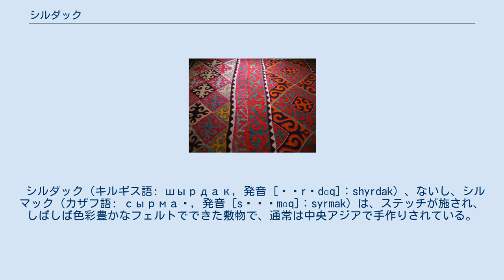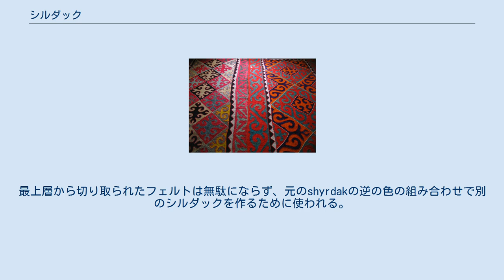シルダック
キルギスのアクシ地区 (Aksy District) のある家庭で、床に敷かれているシルダック。
 シルダック（キルギス語: шырдак, 発音 [ʃɯrˈdɑq]：shyrdak）、ないし、シルマック（カザフ語: сырмақ, 発音 [səɾˈmɑq]：syrmak）は、ステッチが施され、しばしば色彩豊かなフェルトでできた敷物で、通常は中央アジアで手作りされている。
カザフ人もキルギス人も伝統的にシルダックを作るが、キルギスでは特にこの伝統が生きており、製品の多くが観光客に販売されている。
 羊毛を染色したものでフェルトを作り、2色のフェルトを重ねて模様をナイフで切り抜き、異なる色を組み合わせて図柄を構成し（色の組み合わせが逆になる2パターンが同時にできる）、これを手縫いで縫い合わせて敷物とするものであり、もともとは移動式住居の中で床や壁を覆うためのものだったとされる。
シルダックは、国際連合教育科学文化機関（UNESCO：ユネスコ）の世界無形文化遺産のひとつに選ばれている。
 シルダックの制作工程の様々な段階を示すサンプル。
 1枚のシルダックの敷物を制作するためには、およそ5頭分の羊毛を使う。
制作工程の進みは遅く、労働集約的である。
シルダックの敷物は、伝統的に女性によって作られてきた。
刈り取られた羊毛は、きれいに洗われ、乾燥させた上で、染色される。
シルダックは、極めて対照的な色彩を嵌め込み細工のようにパッチワーク状に組み込んでいくデザインが一般的であり、赤と緑、黄色と黒、茶色と白などの組み合わせが用いられる。
羊毛が乾くと、無地の背景の上に鮮やかな色の模様が置かれ、次にこれを石鹸水に浸し、巻き上げ、文字通り圧迫する、という工程が繰り返される。
 染められた模様が定着し始めたら、敷物を裏返して再び石鹸水に浸し、巻き上げ、その後数時間放置して乾燥させる。
対照的な色の2種類のフェルトを重ね、一番上の層に、模様をチョークでかき入れる。
これを慎重かつ丁寧に切り抜いていくのだが、その過程ではすぐに鈍ってしまうナイフを頻繁に研ぎ澄まさなければならない。
 こうして、水、ヤギの角、ユルトなど、彼らにとって身近な事物を表象する象徴的なモチーフのイメージがたくさん散りばめられた、目を見張るようなポジティブ/ネガティブの様式による視覚図像が作成される。
カズカスタンでは、羊と羊飼いの表象が、特に広く見受けられる。
最上層から切り取られたフェルトは無駄にならず、元のshyrdakの逆の色の組み合わせで別のシルダックを作るために使われる。